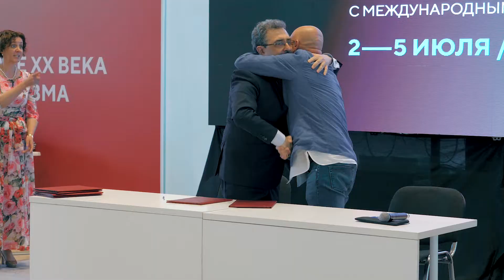Фестиваль "Архитектурное наследие". Подписание соглашений 5.07.18